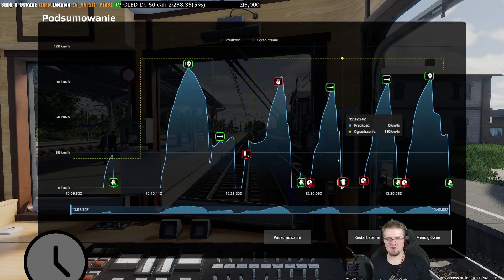SimRail - The Railway Simulator: Early Access | Katowice - Warszawa, Samouczek EN57 #2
Nagrano dnia: 28 listopada 2023